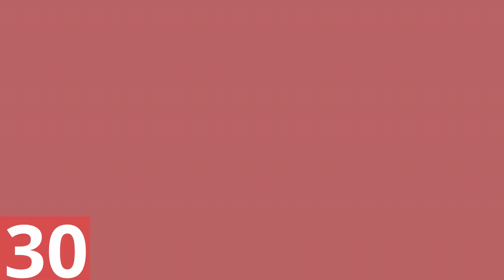Shape up your Glutes || Dumbbell and Resistance Band Workout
Hello I am Rose Mary, Eat clean & get fit is my YouTube channel where I share my workout routines and clean & delicious recipes for weight loss and weight management. I am not a professional nutritionist or fitness trainer, all my experience is what I have got from my 15 kg weight loss journey. Also let me know what you need help with. I will help you on that.